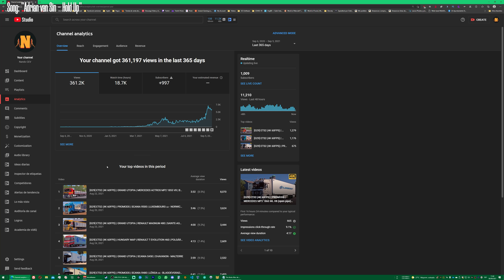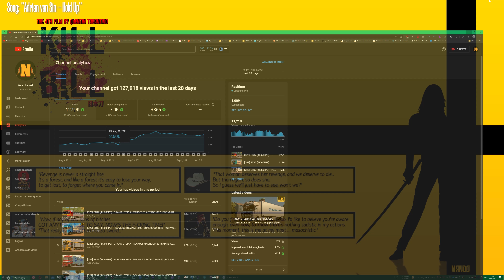1K SUBS!!! Thank you! :)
What can I say in this video that I haven't already?..., thank you all, thank you to every one of you for the support, you have made this possible, let's see what the future brings to this channel! :D
BTW, the thumbnail of the video was made by Zahariew, thank you! :P
______________________________MUSIC______________________________
1º:
"RetroBlue - Nothing" is under a Free To Use on YouTube license
2º:
______________________________SETUP_______________________________
MOBO: Gigabyte Z270 - HD3P
CPU: Intel I7-6700K
RAM: 2X16GB (32GB) Corsair Vengeance Pro RGB White
GPU: Asus 1080Ti ROG Strix OC
STORAGE: 1 HDD (2TB) AND 3 SSD (2 x 250GB and 1 x 2TB)
MONITORS/SCREENS: 1X32" 4K and 2X24" 1080p
WHEEL: Logitech G29 + Shifter
KEYBOARD: Corsair K75 MK.2 RGB Cherry MX Blue
MOUSE: Logitech G502 Hero
HEADSET: Logitech G533
CHAIR: Corsair T3 Rush
MICROPHONE: Trust GXT 252 Emita
______________________________TIME STAMPS________________________
00:00 English
02:42 Spanish / Español